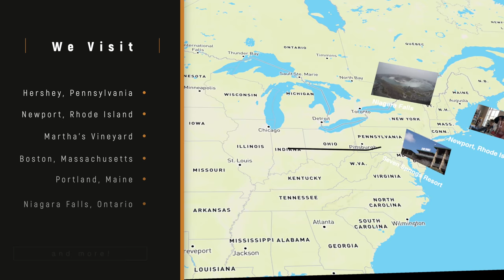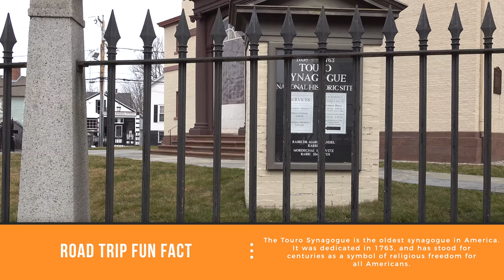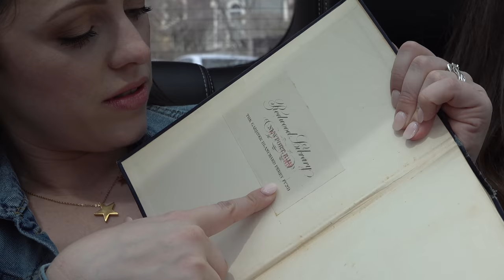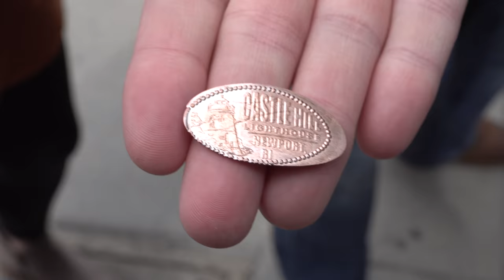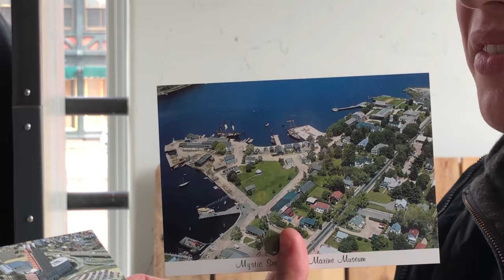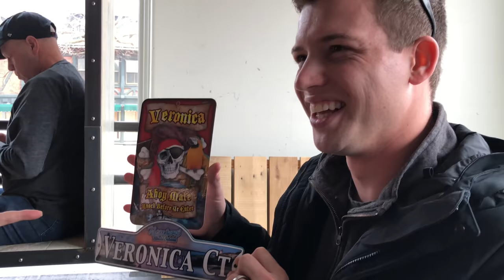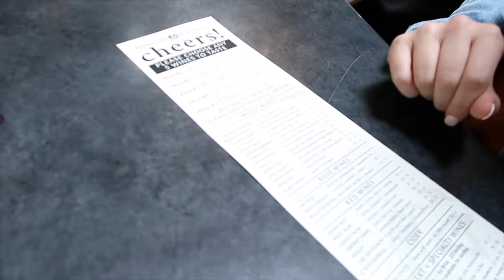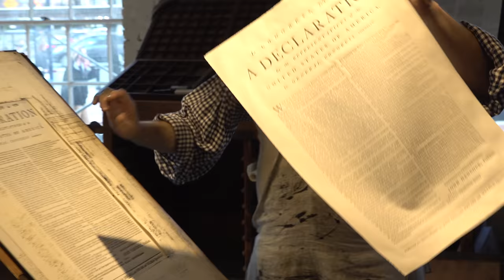A Grab Bag of Fun in Newport, RI | Braun Family East Coast Road Trip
We're back in Newport, RI! After spending the day before on Martha's Vineyard, we're back to visit some wonderful sites in Newport, Rhode Island including the Touro Synagogue, the Museum of Newport History, and the Newport Vineyards Winery. Jessica's brother buys a $5 grab bag that we have fun opening over coffee!

CAMERA USED:
iPhone 11 Pro
Canon T5i
Sony 4k Exmor RS
Canon G7X

EDITING SOFTWARE:
Final Cut Pro
iMovie